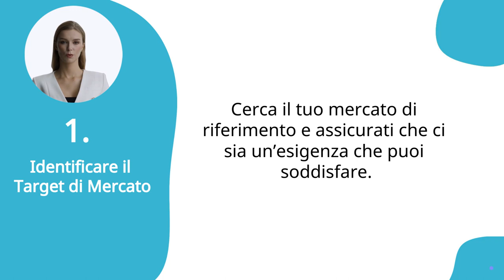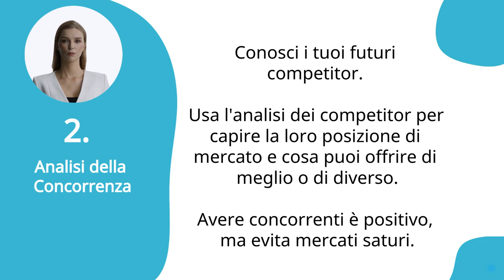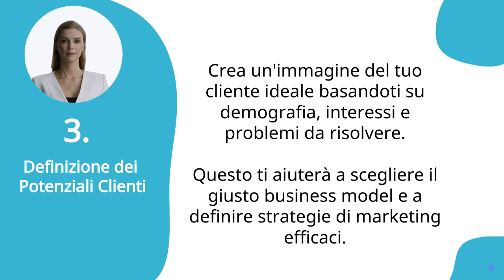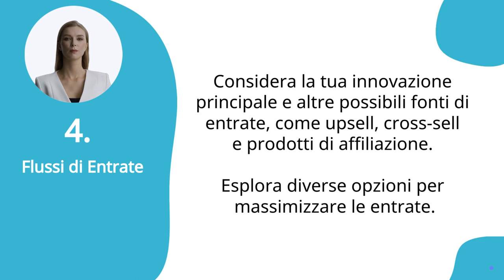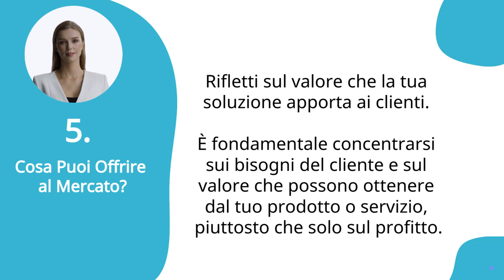3 Creazione di una startup